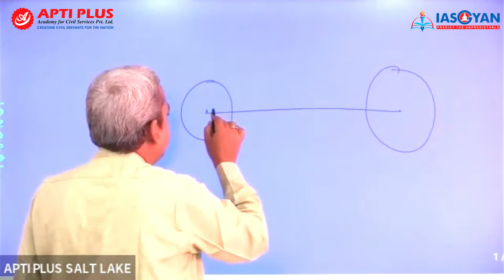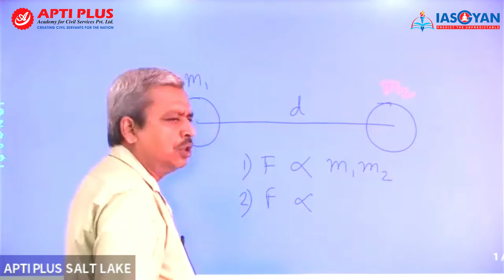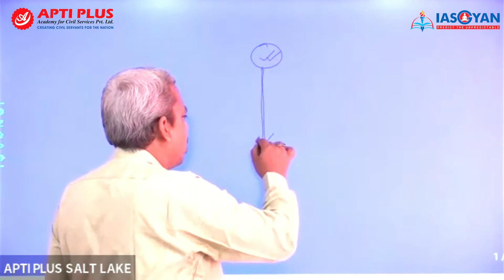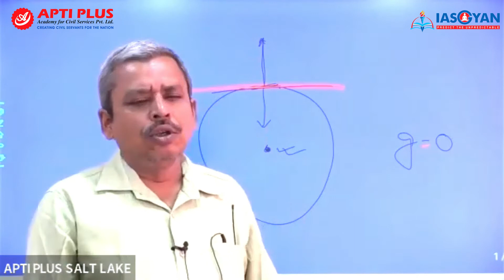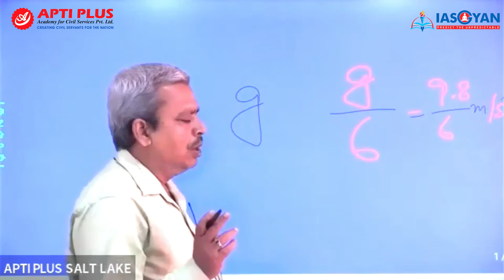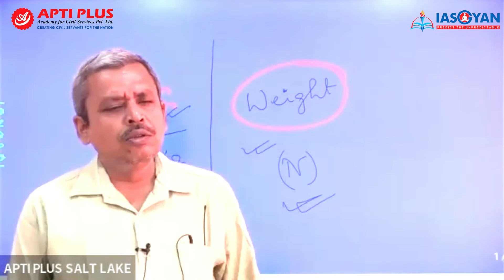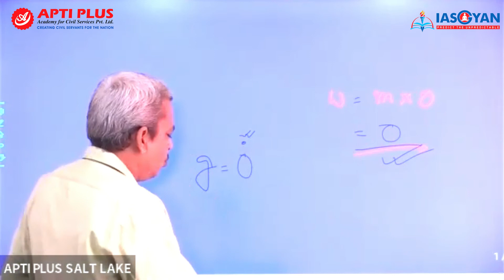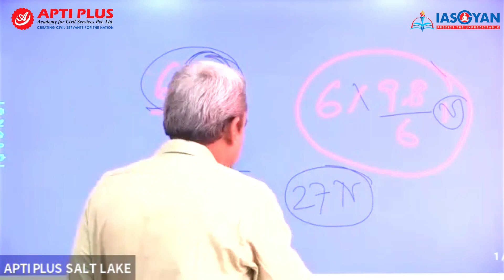(WBCS) Science - Gravity ( Gravitational force ) II APTIPLUS II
In this session, the teacher (D PAL) will be discussing Flow of fluid) from (Science).
With a venerable legacy and nationwide acclaim, Apti Plus Academy for Civil Services is Eastern
India's premier Coaching Institution for UPSC/WBCS/OAS known for the highest academic standards,
distinguished faculty, illustrious alumni, and modern infrastructure.
Its long-term commitment to nation-building and unflinching adherence to the highest standards
and best practices in terms of quality of education and mentors is reflected by the phenomenal
results it has been producing year after year, in Indian Administrative Services (IAS), Odisha
Administrative Service &amp; West Bengal Civil Services (WBCS).
Office No-803,8th Floor, AMP Vaisaakkhi Mall, AG 112, Sector-II, Bidhannagar, Kolkata, West Bengal
700091
Room No. 302, 3rd Floor, Elgin Chambers, 1A, Ashutosh Mukherjee Rd, Kolkata, West Bengal 700020
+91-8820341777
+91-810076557